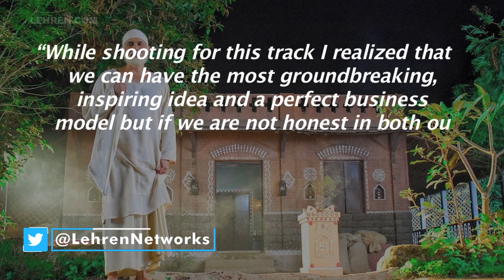Choose To Work Harder Instead Of Unethical Business Practice, Says Tushar Dalvi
“Honesty and integrity should be of paramount importance,” says Tushar Dalvi who is playing the iconic character of Sai Baba in Mere Sai.